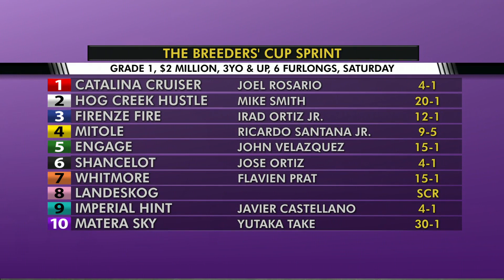2019 Breeders' Cup Sprint Preview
NYRA handicapper, Andy Serling, goes over each of the 14 stakes at this year’s Breeders’ Cup at Santa Anita. In this edition, Serling discusses his picks and the major players in the Breeders’ Cup Sprint